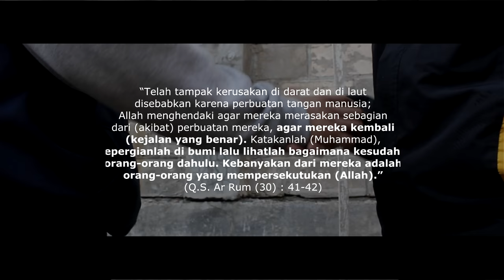Taufiq Walker - Search (Alan Walker - Faded Remake Video)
Bagi seorang hamba, relung gelap mungkin masih menjadi kawan karib.

Karenanya taufiq adalah suatu yang diciptakan oleh Allah Ta'ala, yang mendorong serta mempermudah seseorang untuk melakukan ketaatan dalam beribadah.

Lantas mengapa kita masih menjauh dari cahaya hijrah? Bahkan masih samar & tak teraba. Pencarian akankah bermuara kemana?

Video dipersembahkan untuk siapa saja yang meniti jalan hijrah, mendekat padaNya, belajar untuk istiqomah, atau sarana refleksi diri yang mungkin sedang dijalani sekarang :")

Video location: Samarinda, Kalimantan Timur, Indonesia